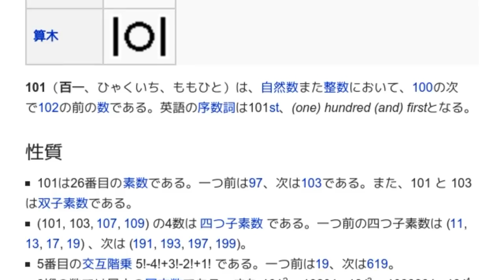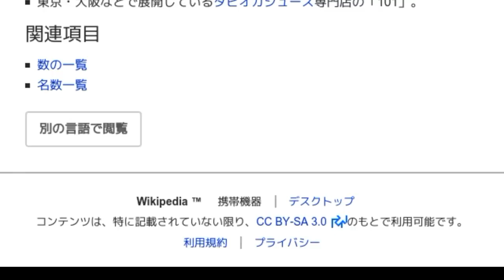「101」とは ウィキ動画